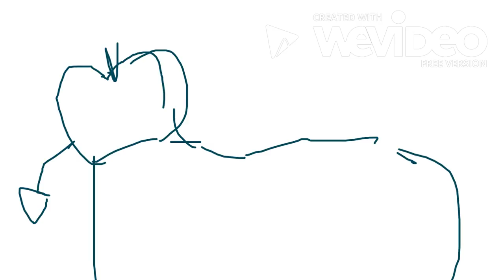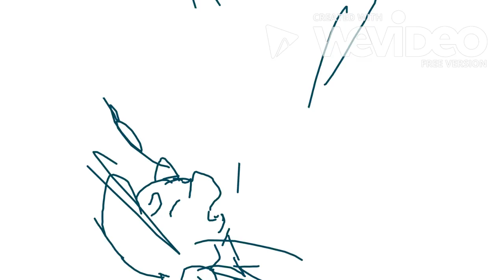AppleStrong Twinsanity Terapia Pony ver WIP